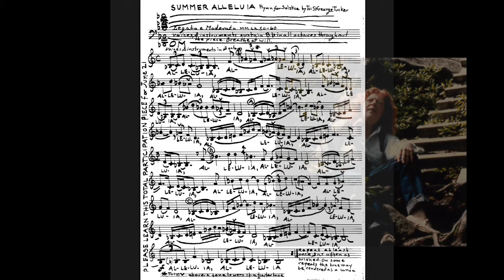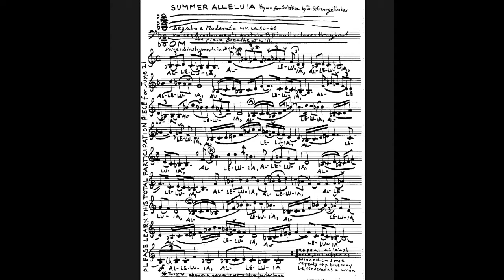"Summer Alleluia: Hymn for Solstice" [EXCERPT] (1980) • "Tui" St. George Tucker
TRACK: "Summer Alleluia: Hymn for Solstice" [excerpt] (1980)
COMPOSER: "Tui" St. George Tucker
PERFORMERS: [unknown chorus and orchestra]
ALBUM: [unpublished]

Sourced from the KPFA Folio, "Morning Concert: The Music of Tui St. George Tucker" with Charles Amirkhanian, aired on February 9, 1989: